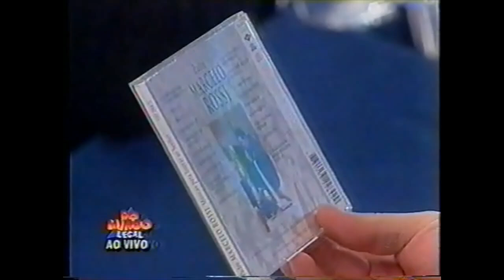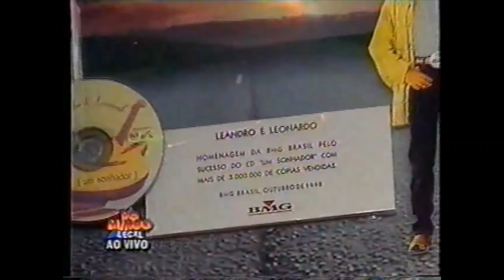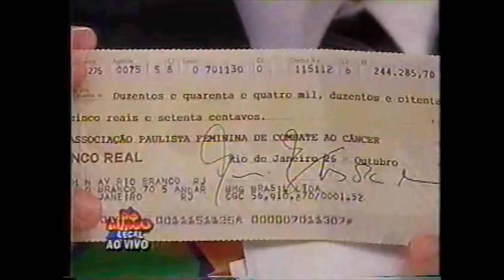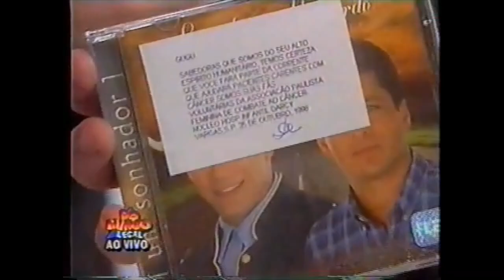Padre Marcelo (1ª aparição) e Leonardo - (Domingo Legal 25/10/1998)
Há 20 ANOS (não tive tempo de postar na data exata) acontecia um momento histórico na TV Brasileira... 1ª aparição (de muitas) de Padre Marcelo no Gugu (e talvez no SBT) e Leonardo ainda enlutado pela recente morte do Leandro. Gugu comandando a festa, destaque para a Gretchen no meio da plateia e para as contradições da TV Brasileira em pleno anos 90!! Acervo de Vera Marschiello